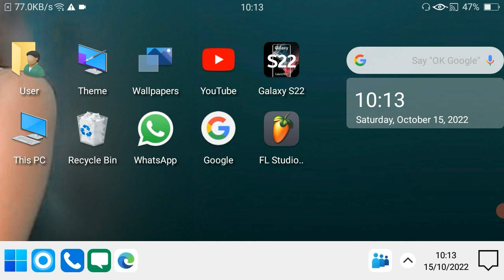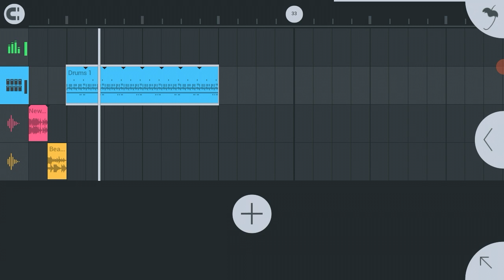DJ domnik ka loops pack download Now FL studio mobile nagpuri bit pattan new loops pack 2022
zip file kaise unzip Kare and zip file banaye you tube video link ↘↘↘↘↘↘↘↘↘↘↘↘↘↘

how to download 1GB*2GB-Ram phone free fire download link ↘↘↘↘↘↘↘↘↘↘↘↘↘⤵⤵

YouTube videos background music download link ↘↘↘↘↘↘↘↘↘↘↘⤵⤵⤵⤵⤵⤵

             (Thank you for writing this video)